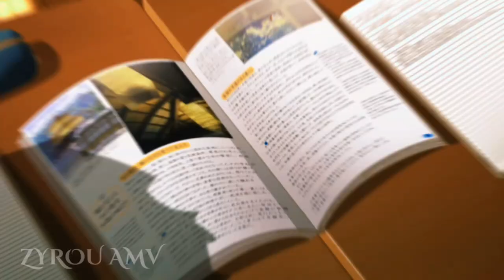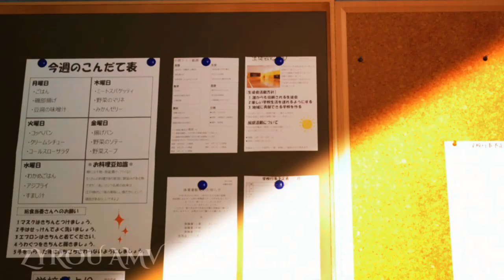The Girl I Like Forgot Her Glasses「AMV」Damn Gurl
ANIME「 The Girl I Like Forgot Her Glasses 」
×SONG 「 Neffex - Damn Gurl 」

→ 0:00 The Girl I Like Forgot Her Glasses
→1:25 End